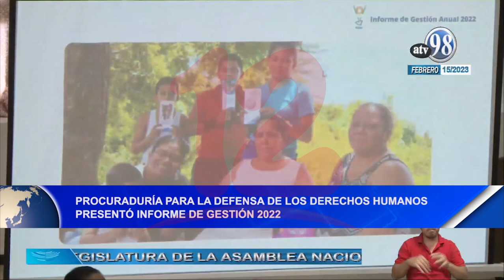Noticias12Nicaragua Procuraduría para Defensa de los Derechos Humanos presentó informe de gestión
Este miércoles la Procuraduría para la Defensa de los Derechos Humanos, presentó ante la asamblea nacional su informe de gestión 2022